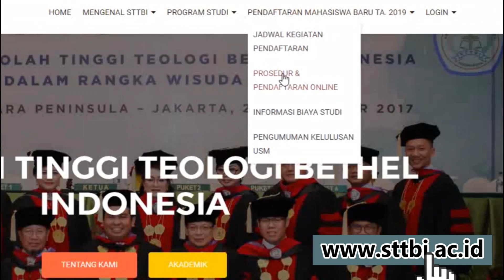Penerimaan Mahasiswa Baru STTBI Tahun Ajaran 2019 2020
Penerimaan Mahsiswa STT Bethel indonesia tahun ajaran 2019/2020 informasi pendaftaran, biaya, pendaftaran online dan download formulir dapat di lakukan di